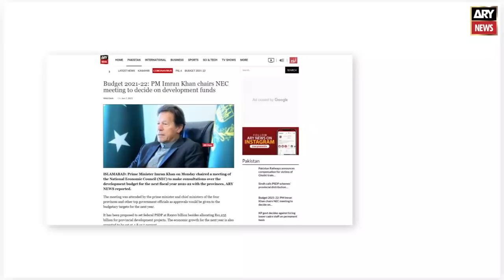Karachi: Mufti Muneeb-ur-Rehman talks to media